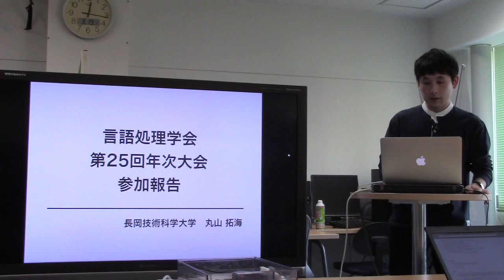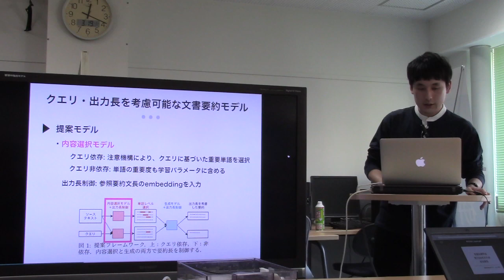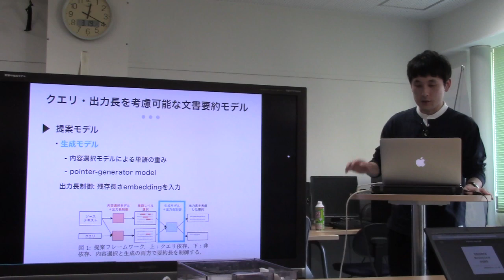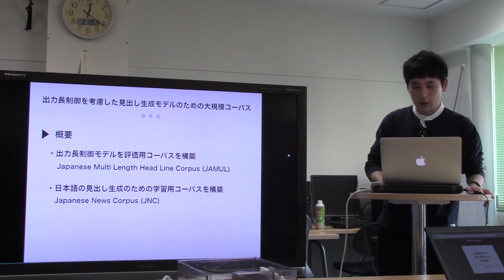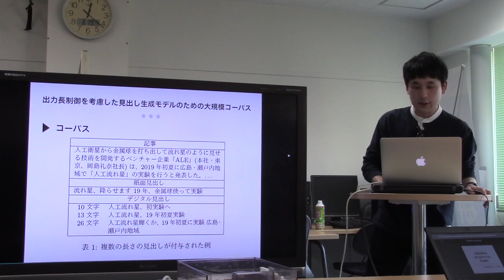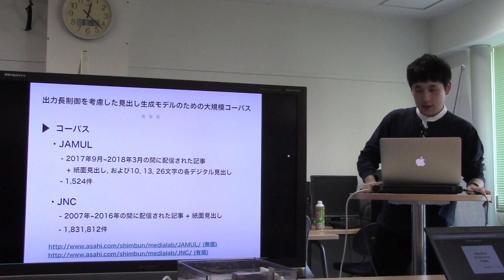NLP2019報告／丸山